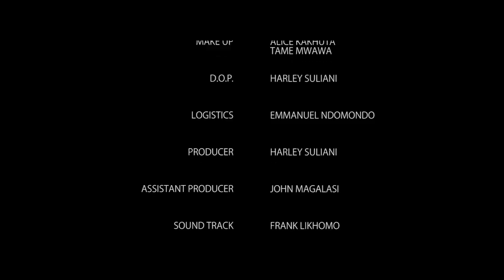TONDE WADULA EPISODE 39